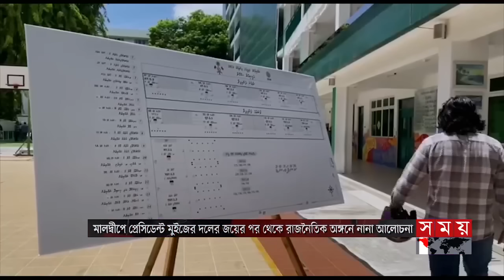আন্তর্জাতিক সময় | সকাল ৯টা | ২৩ এপ্রিল ২০২৪ | Somoy TV International Bulletin 9am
Somoy TV: t.ly/Se1z
Somoy TV Bulletin: t.ly/iqIq
Somoy Entertainment: t.ly/3dWC
Somoy Sports: t.ly/iASp
SOMOY TV ISLAMIC: t.ly/zU6a

Somoynews.tv: t.ly/Y7ab
খেলার সময়: t.ly/xJ5H
সময়ের গল্প: t.ly/EW3M
এ সময়ের বাণিজ্য : t.ly/m3ir

Groups:
Somoy TV (Official)✅: t.ly/ajiO
Somoy Entertainment✅: t.ly/8CLh
Somoy Business✅: t.ly/4xaJ